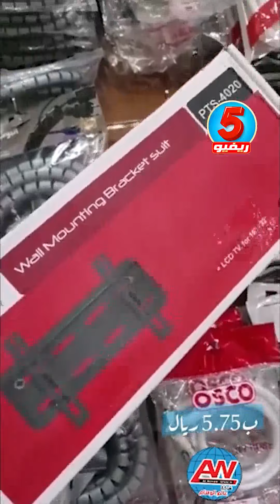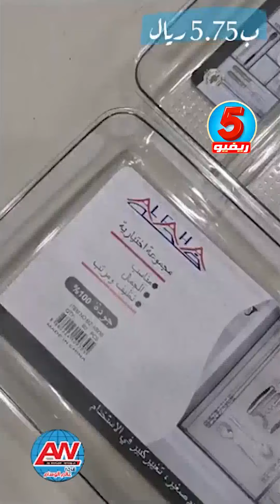عالم الوسام جدة كل شئ 5 ريال حي النزهة اعراض ومنظمات المطبخ والبيت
عالم الوسام بجدة كل شئ 5 ريال اقل الاسعار اواني اغراض المطبخ والبيت
عالم الوسام كل شي 5 ريال جدة أغراض المنزل حاجات رووعة باقل اسعار لا تفوتكم
فروع شركة عالم الوسام
جدة :حي النزهه طريق الملك فهد شارع الستين جوار الاحوال المدنيه
الرياض : حي النسيم شارع الأربعين مقابل أسواق حجاب الشبلي
المدينة المنورة : حي عروة طريق عمر بن الخطاب باتجاه الميقات
الطائف : مقابل جوري مول مخطط السحيلي طريق الملك خالد
نجران : دحضة نجران
نجران : الخالدية جوار الراجحي
محايل عسير : طريق أبها جوار العثيم
فرع الحمدانيه : حي الفلاح جوار الطازج أمام هايبر بشية
ينبع : طريق الملك خالد جيب